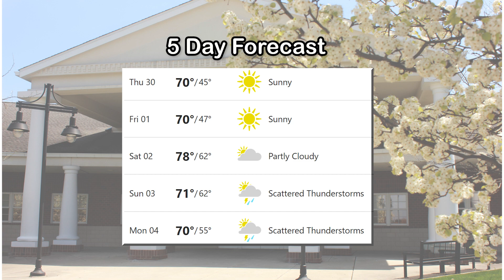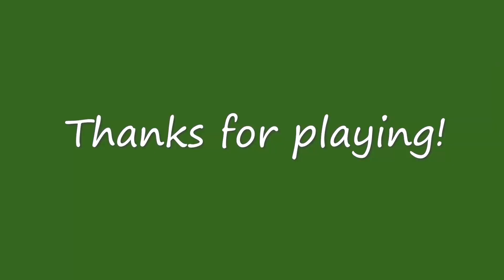Morning Announcements 10.1.21